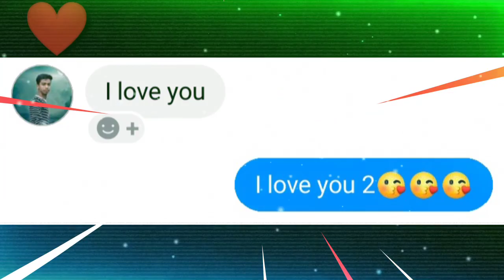Ai jaygata dekhe kichu mone porche ||😍 status 👩‍❤️‍👨 WhatsApp status video